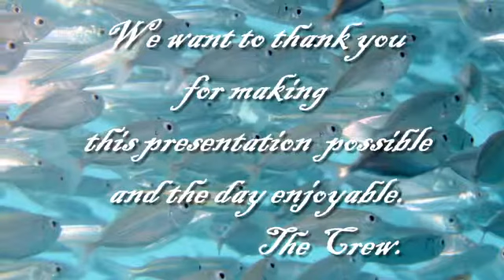Our day at Reefworld Ryder 30th Aug 2012